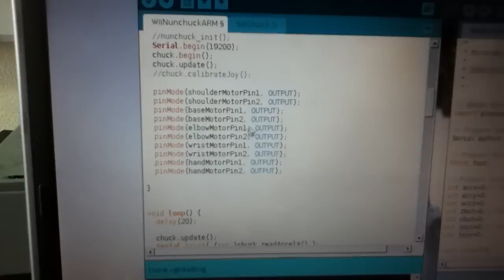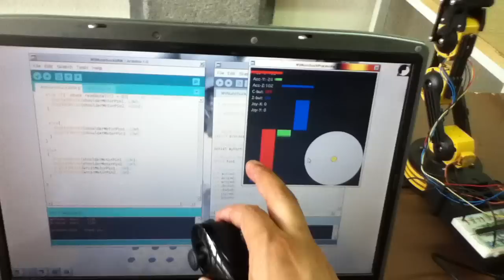OWI 535 Robotic Arm control by Using an Arduino board and a Wii-nunchuk Controller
The OWI 535 Robotic Arm control was developed by using an arduino board, three L293 H-bridges [1], and a wii.nunchuk [2]. You are able to download the code for Arduino and Processing respectfully from the following links:

As a future work each joint is going to have a potentiometer to measure its position for "closed loop" feedback control [3,4].